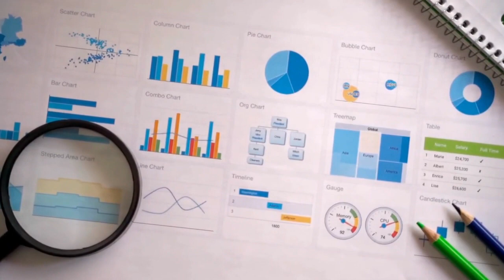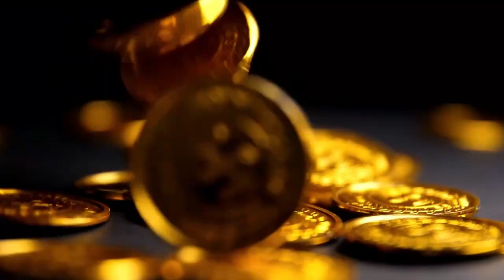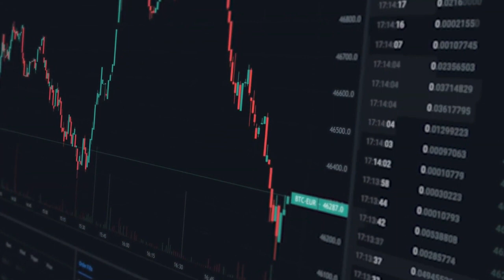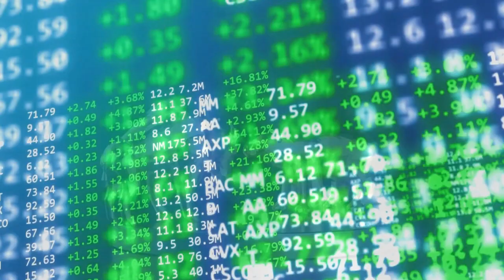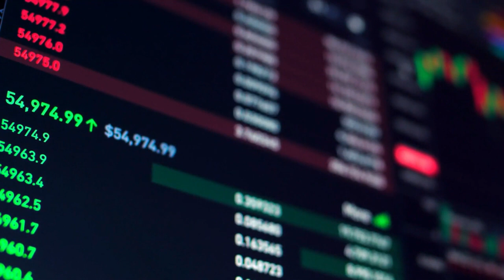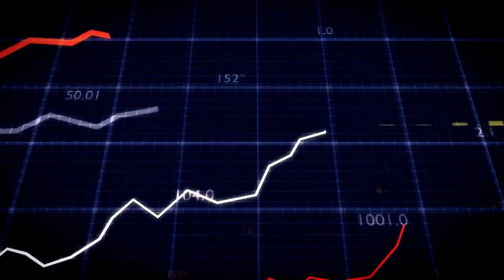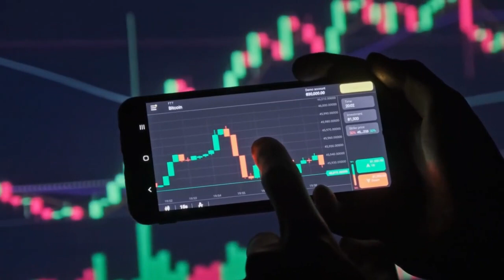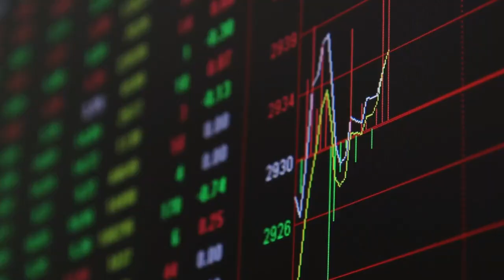GEMINI MAJOR ANNOUNCEMENT COMING & HAS TO DO WITH CURRENCY! XRP GREAT NEWS TODAY'S